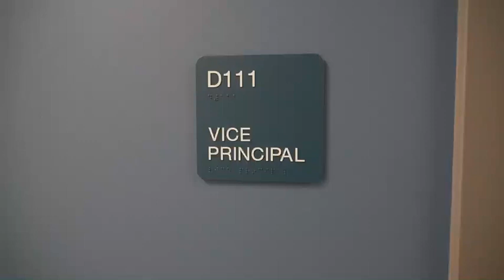Billingsley Elementary School's "The Git Up" Challenge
Billingsley Elementary School's staff ended day 2 of our June 2019 Boot Camp by dancing!  Special thanks to J. Megan Maletto for the team building idea and for coaching us through the dance.

We now CHALLENGE CCSO SROs (Charles County Sheriff's Office School Resource Officers), the staff of Dr. Mudd Elementary School so that the public can see areas of your newly renovated building and grounds too and Swann Transportation, Southern Maryland's newest school bus contractor, who has a heavy social media presence and gives back to the community

So much fun! Can you tell we BelieveInBillingsley?